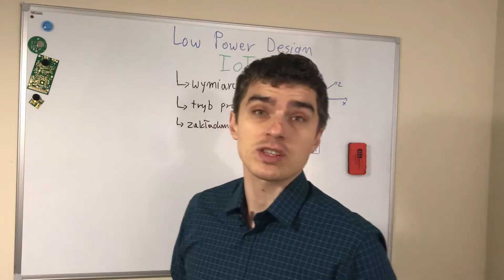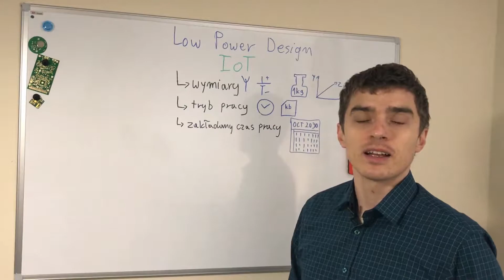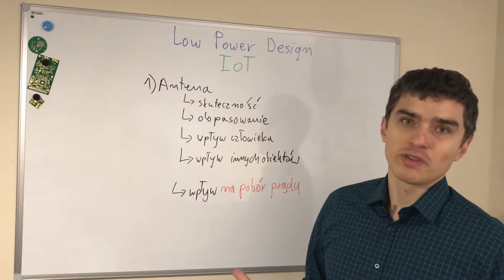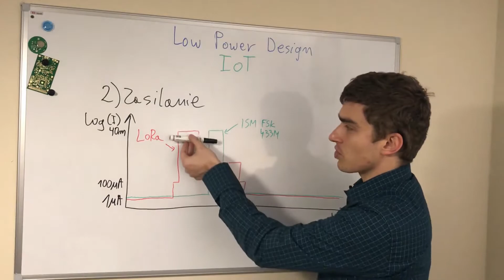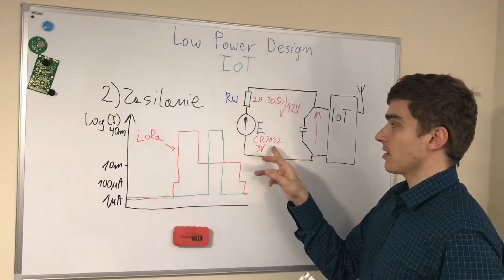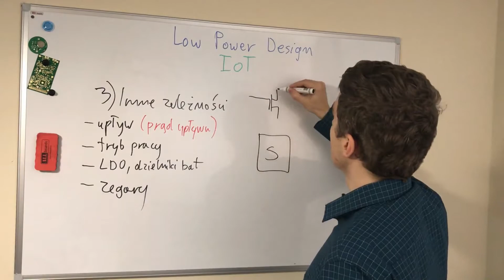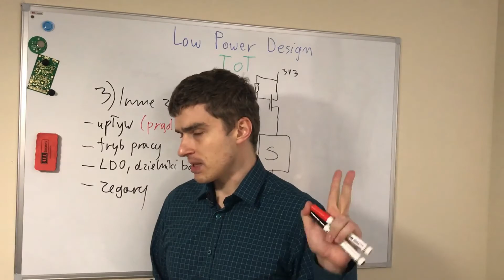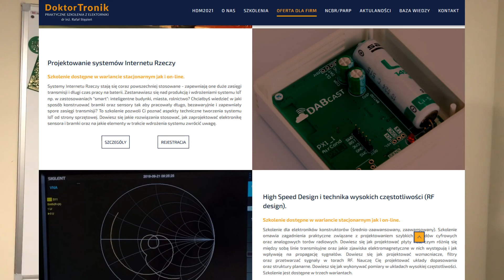Podstawy projektowania urządzeń IoT pod kątem niskiego poboru mocy (Low Power IoT Design)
Pełna oferta szkoleń dostępna na stronie doktortronik.pl